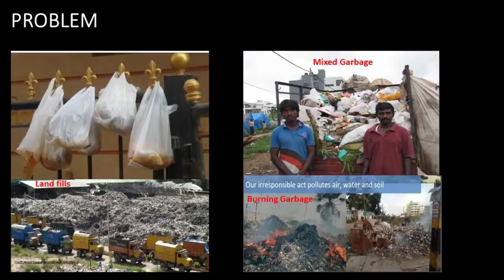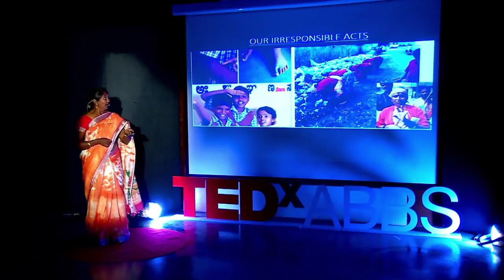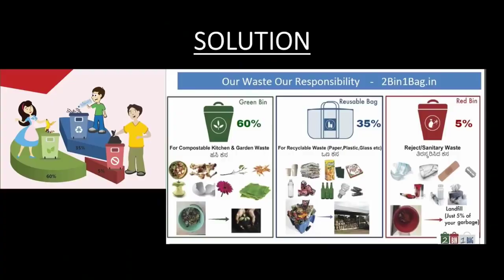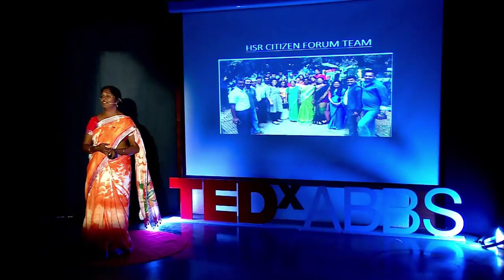Dr Shanthi Tummala –How waste segregation can lead to natural decomposing.